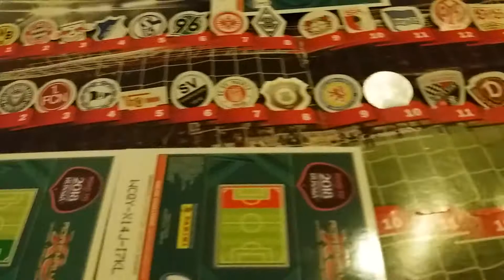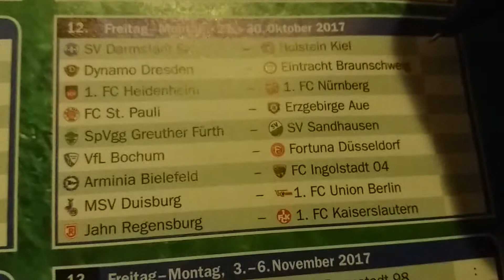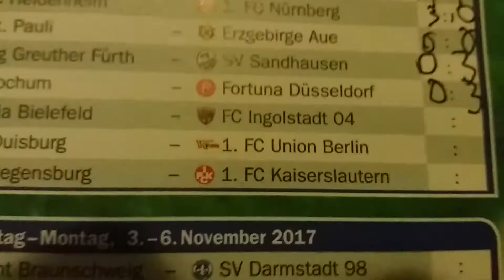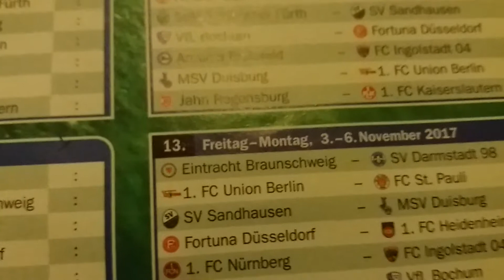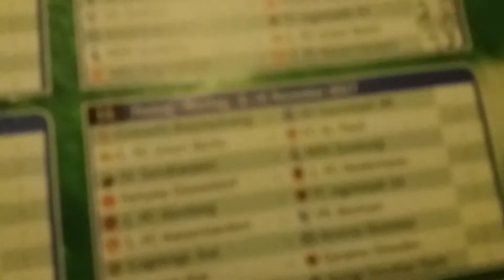13 spiltag 2 Liga ge tippt